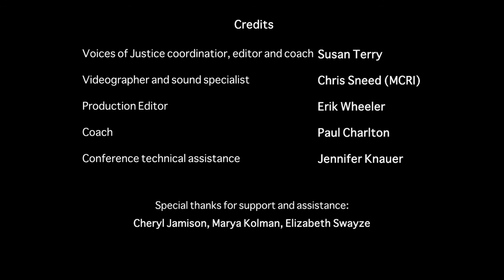1 – Everyone Belongs – Lucy Moore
Mediator Lucy Moore describes a painful childhood experience that created her moral compass to ensure everyone's voices are heard, and "bring the voices on the outside to the inside".